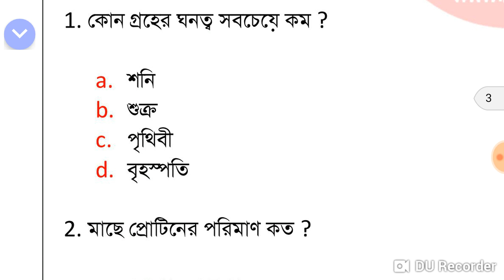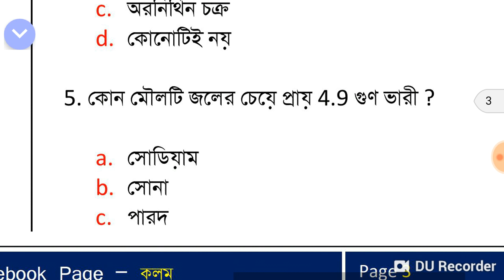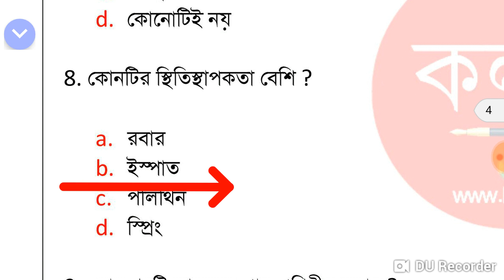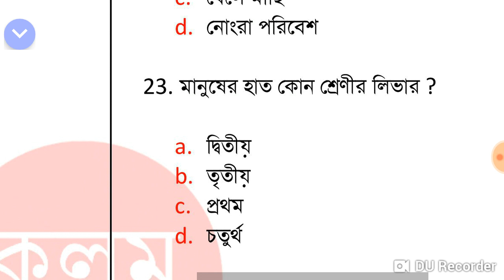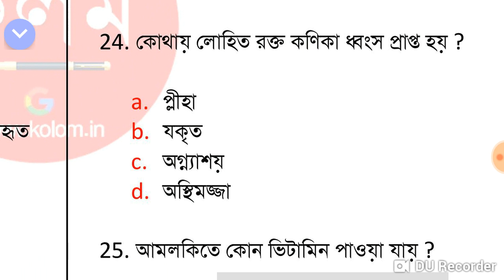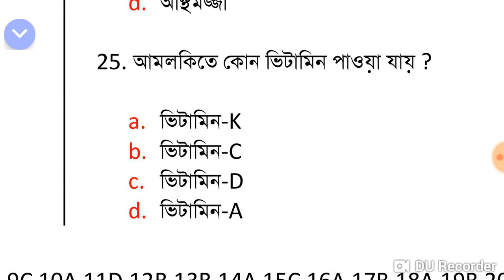Railway group d/ntpc mock test 25 question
Railway group d mock test 2 important for rrb grp d ntpc

মেটেরিয়াল , এক্সাম  নোটিফিকেশন, অনলাইন    বিভিন্ন পরীক্ষার প্রস্তুতির জন্য ,আমাদের tekegram  গ্রুপ এ যুক্ত হন Gk:

Rail group d mock test, rail gk, rail awareness, rail grp d question, rrb grp d mock,